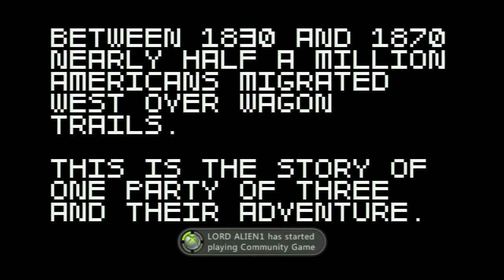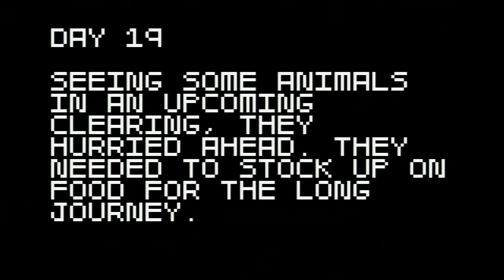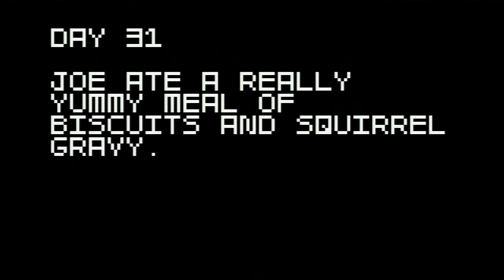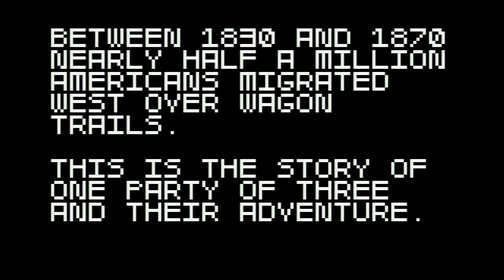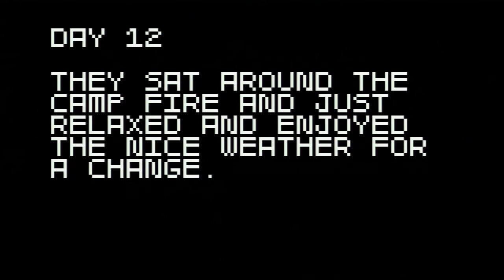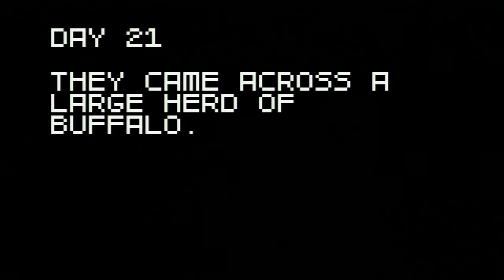Just Playing: Super Amazing Wagon Adventure Turbo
This is the epic retelling of Me's, Joe's, and Monkej's journey across America.